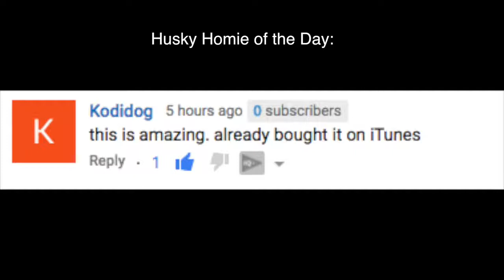THIS VIDEO LOOK WHAT HAPPENS AND WHEN THE BEST DOG OWNERS FAINT! THIS TIME.